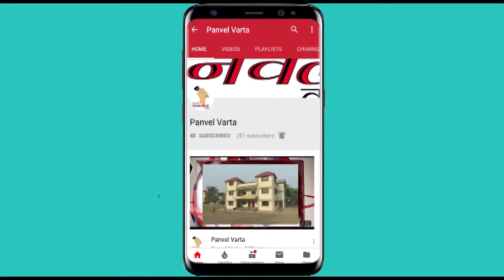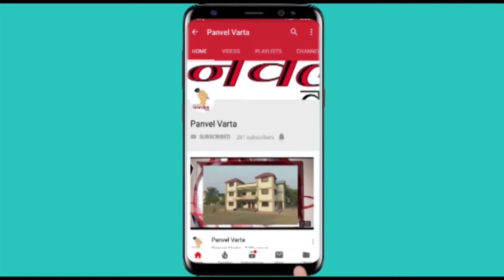Panvel Varta : " जिंगल्स बेल " हा कार्यक्रम शांतीवन सोसायटी मध्ये जलोषात साजरा